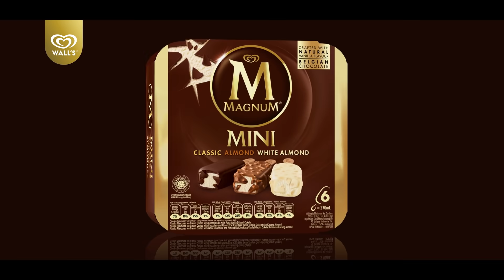Magnum Mini - The Perfect Treat for Anytime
Experience indulgent pleasure in a perfect mini size with Magnum Mini. Magnum encourages you to reward yourself with a personal mini moment of indulgence, with this decadent range of ice cream.